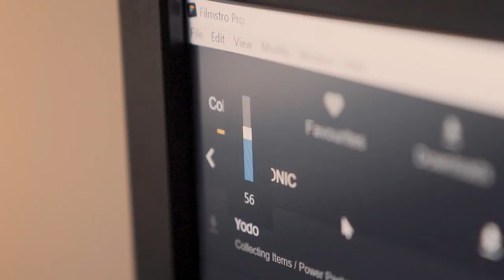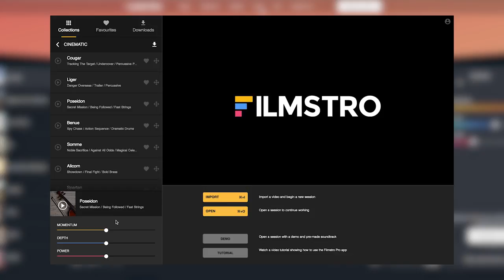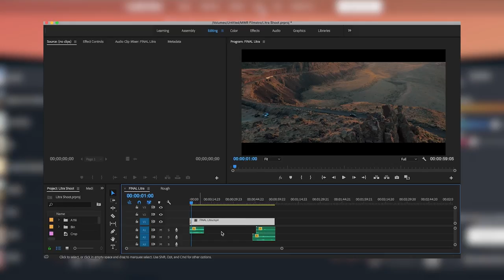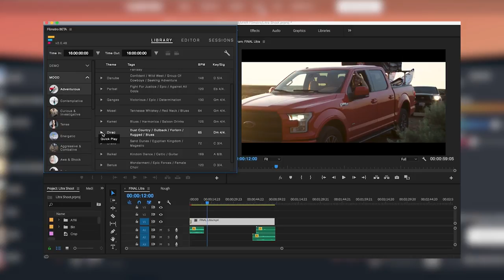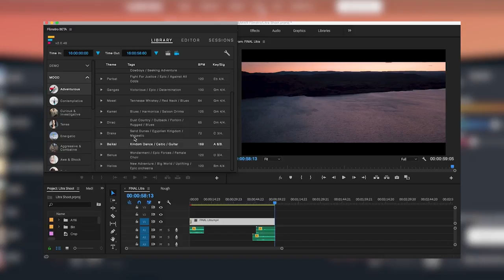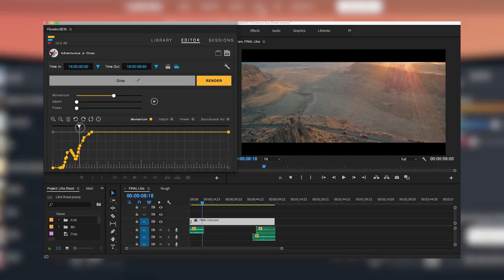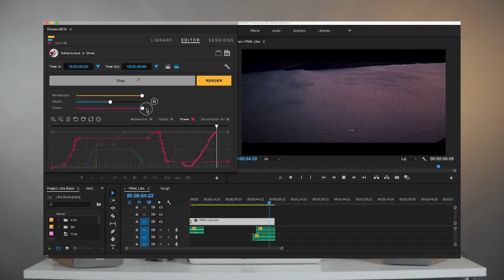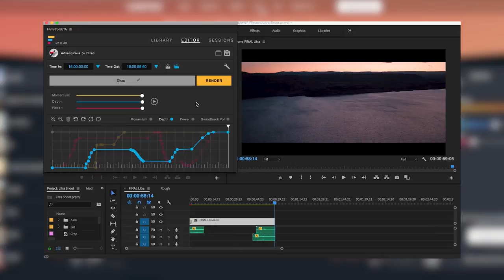SCORE YOUR OWN FILM in real time!